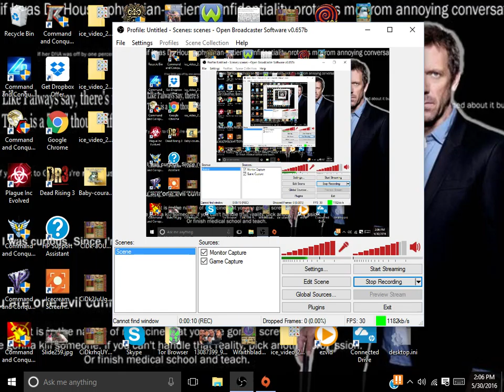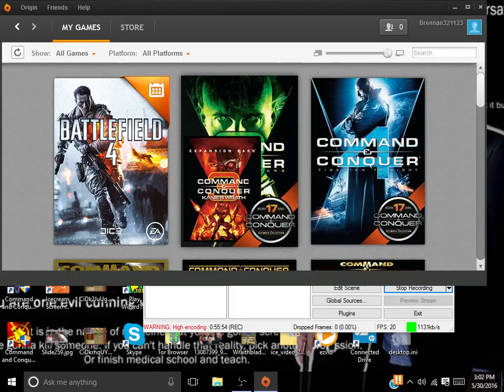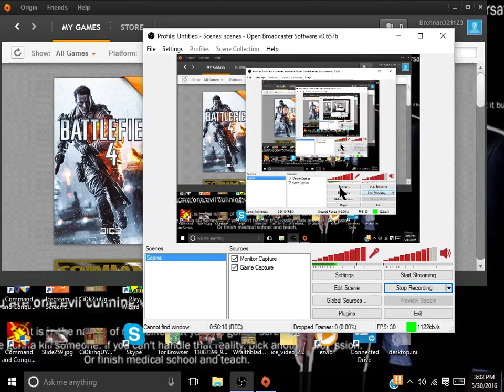Command and Conquer Renegade: Mission 3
Gunshots, machine guns, explosions, tiberium chemical weaponry? It almost sounds too good to be true!